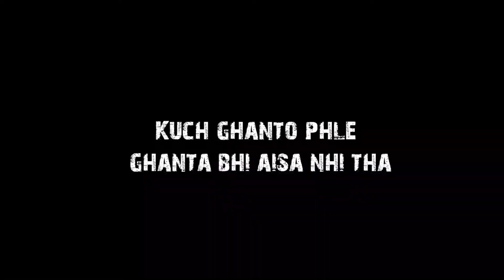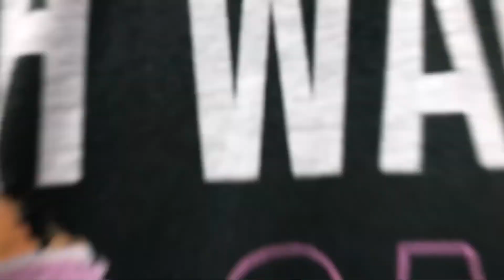Jhilmil guffa se Narendranagar - kyu ??? | Vlog to narendranagar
It was a awesome day we start riding to jhilmil gufa but due to landslide we changed our destination.
we had too much fun after a very long time.